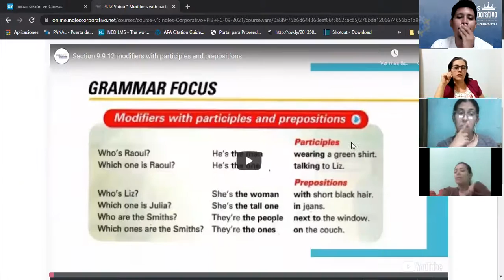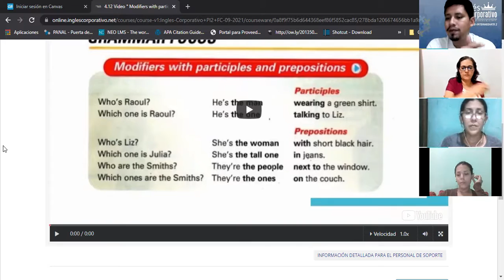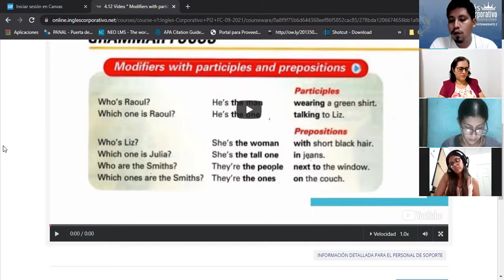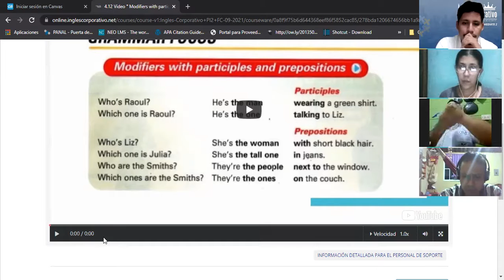Ingles Corporativo-Class 11 PART 1 - Modifiers